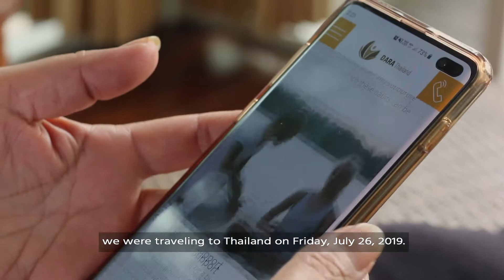Mum shares her gratitude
As a mother, I did not protect her as I should have, and now the nightmares were literally driving her to excessive drinking as a self-medication tool to ease her pain. I was in self-denial and I also felt so helpless at times...